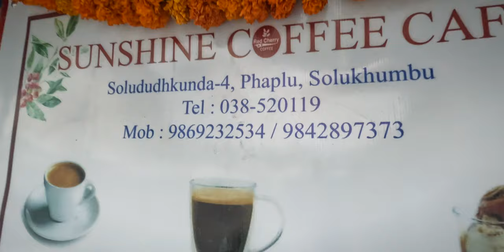The Beginning | Vlog 1 | Phaplu | Switchback Nepal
The team heads to Phaplu to explore the hidden trails that lies in the hills of Phaplu. Come and experience the beginning of an epic journey to the land of the hidden trails, Phaplu!

Edit by -
Prajwol Dewan